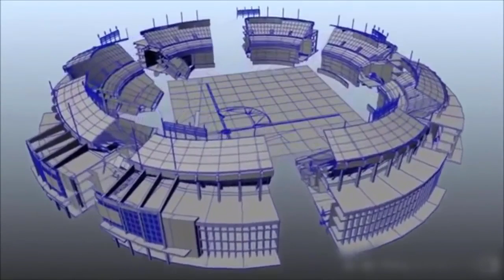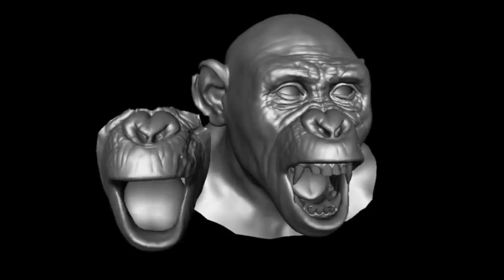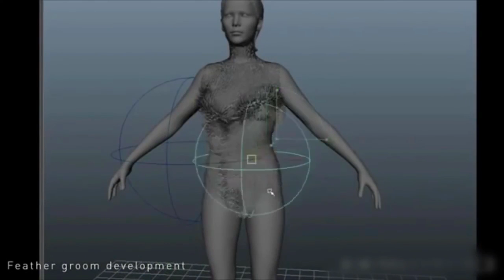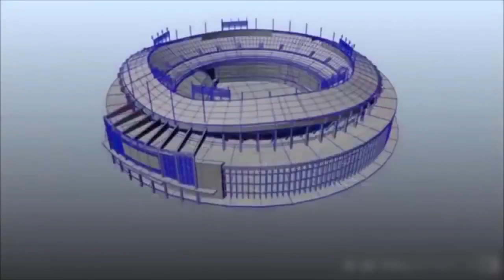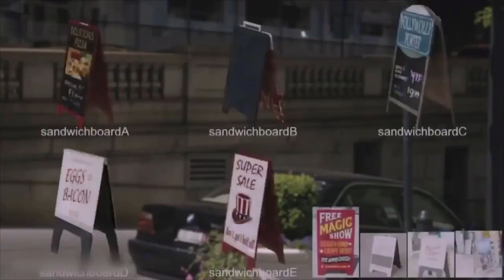Amazing Before & After hollywood movies sutting 2017